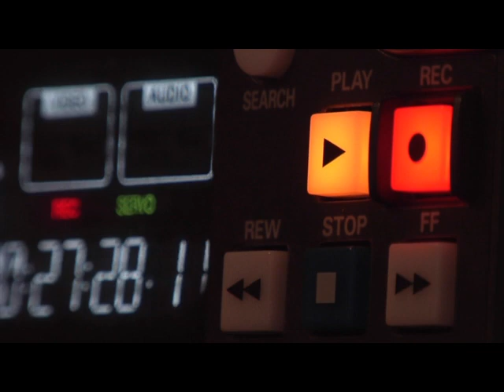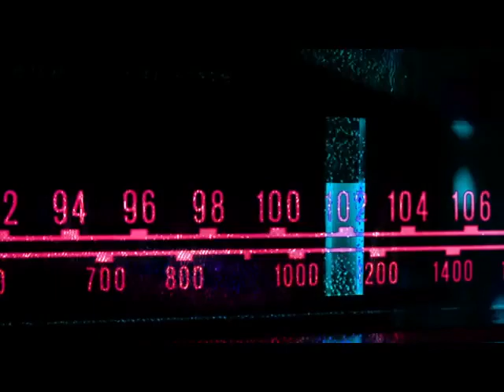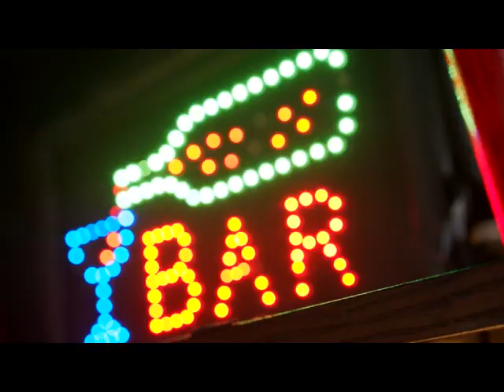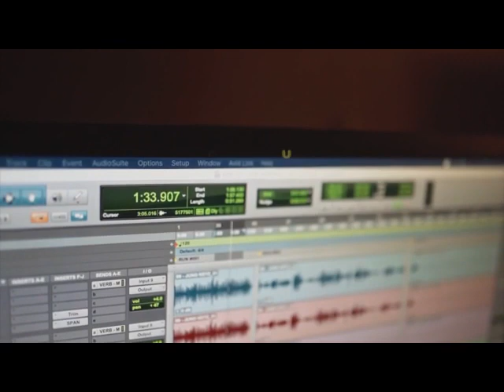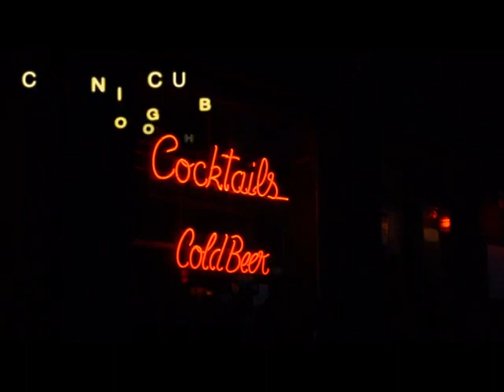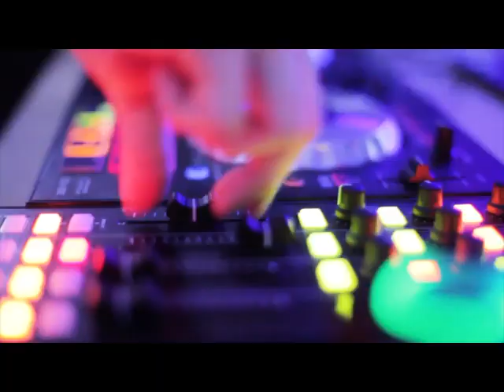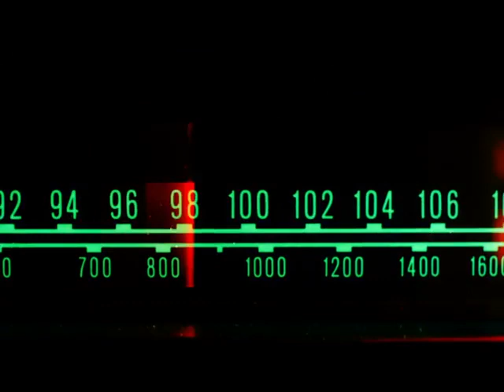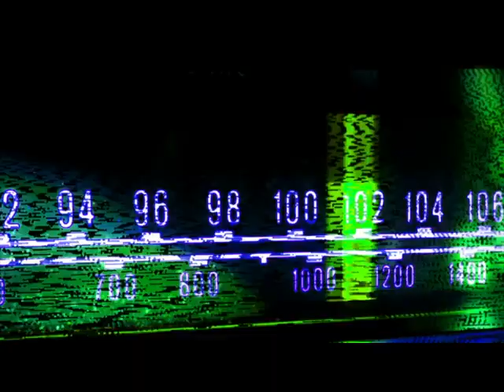Coco Night Club, House, Tech house, Funky, soul, Italy disco.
Coco Night Club  Il programma più originale alla radio.